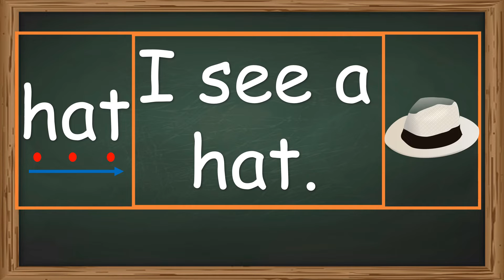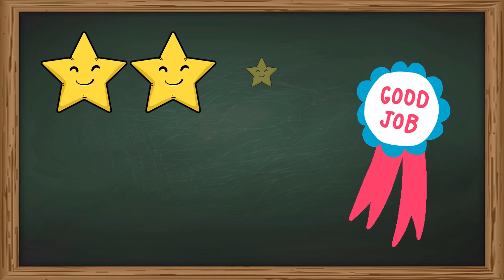NURSERY READING SENTENCES 1